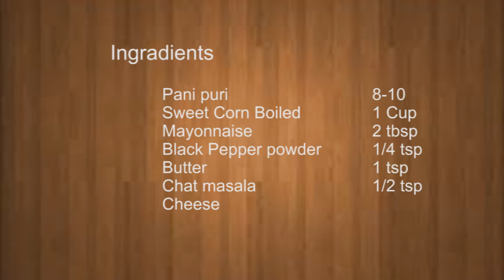Cheese Corn Puri चीज़ कॉर्न पूरी ...